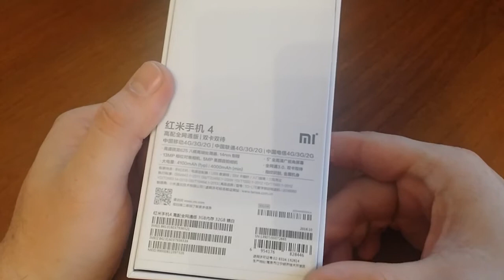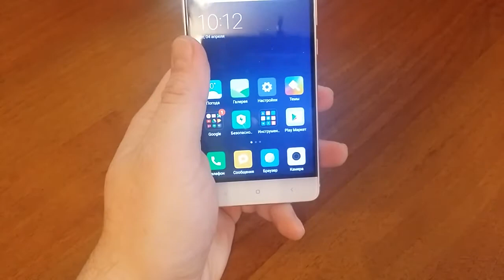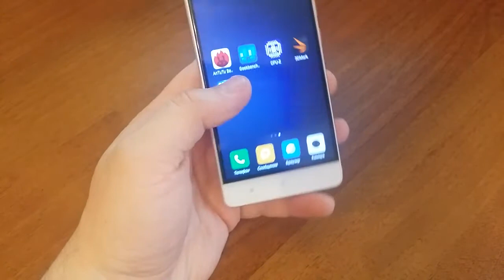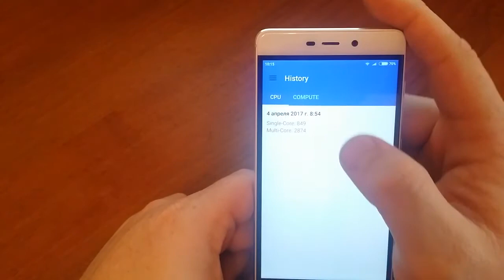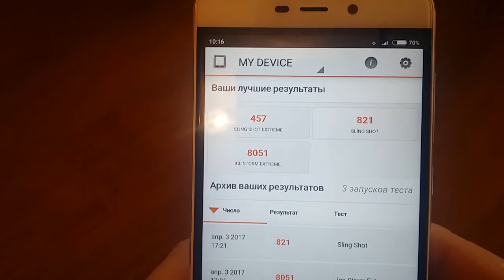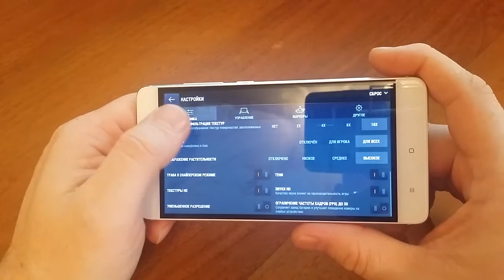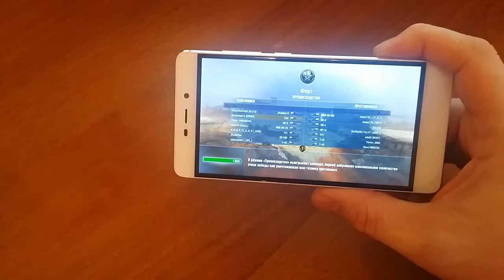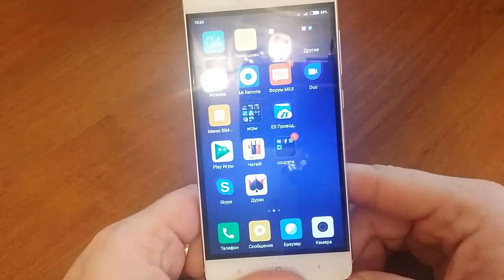XIAOMI REDMI 4 PRO 32GB/3GB - советую для покупки!